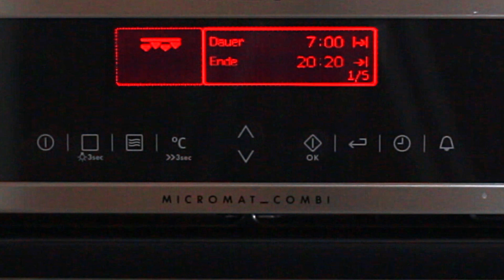FEURIGE ÜBERBACKENE NACHOS für Party und Brunch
Feurige überbackene Nachos mit viel Käse obendrauf sind ein tolles Gericht für Party oder Brunch, schmecken aber auch super, ganz ohne besonderen Anlass.
► Eine große Auswahl an Büchern zum Thema "Tex-Mex Küche" gibt es z. B. hier bei Amazon

Zutaten für 3-4 Portionen:
• 200 g Nachos
• 300 g Hackfleich, gemischt oder Rinderhack
• 1 rote Paprikaschote
• 1 große oder 2 kleine Zwiebeln
• 1 Peperoni oder Jalapeño
• 1/2 Flasche Salsa-Sauce, z. B Texikana
• etwas Chilisauce
• 200 g geriebender Käse, z. B. Gouda
• 100 g saure Sahne
• Pfeffer und Salz
• Chilipulver bzw. Cayenne-Pfeffer
• 2 EL Öl
Die Nachos bei 210 Grad, Umluft bzw. Überbacken-Funktion 200 Grad, für 5-10 Minuten im Ofen überbacken.